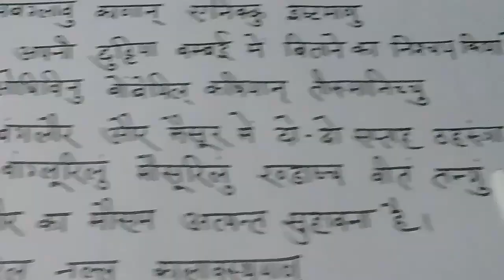मलयालम भाषा सिखे||आसान हिंदी विधि से|| Learn Malayalam Language Through Hindi|Speak Malayalam Fluent